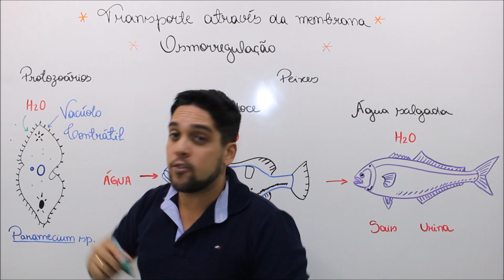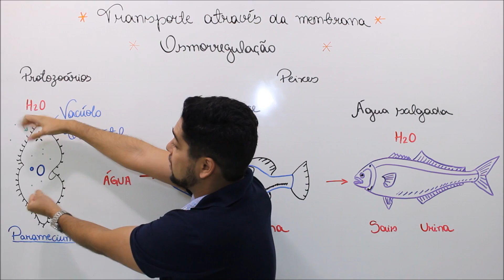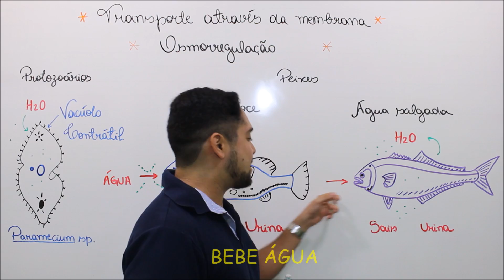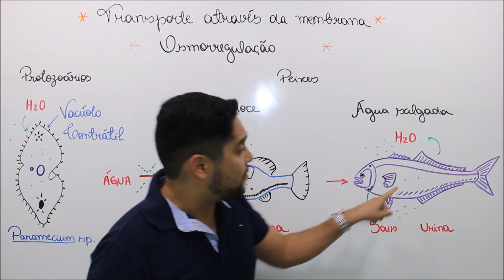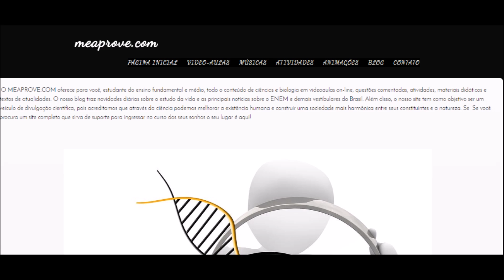OSMORREGULAÇÃO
Videoaula sobre osmorregulação em paramécios e peixes.

Prof. Anderson Moreira.